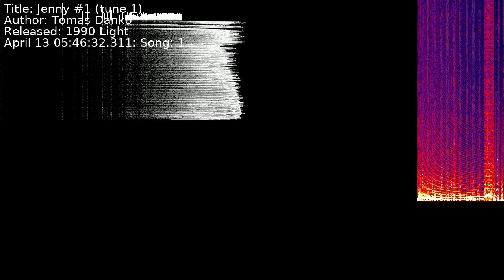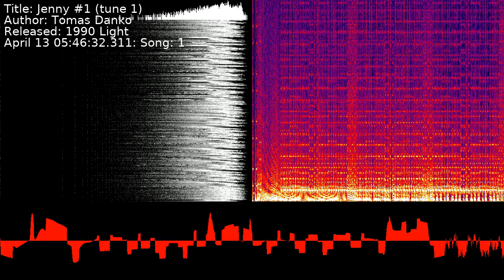Tomas Danko - Jenny #1 (tune 1) | Song 1 [C64] [SID]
Title: Jenny #1 (tune 1)
Author: Tomas Danko
Released: 1990 Light